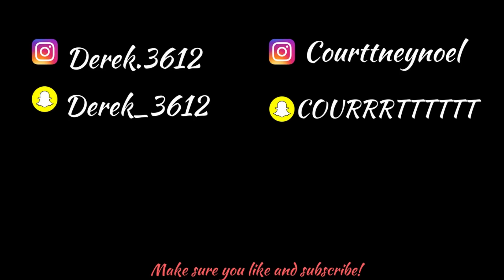HOW WELL DO YOU KNOW ME? (TW3RK EDITION)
THIS WAS ALOT OF FUN WE ENJOYED OUR NIGHT. Always remember we loveeeee you guys!